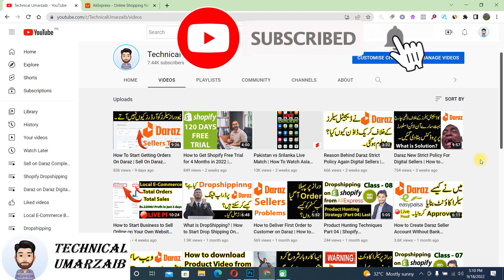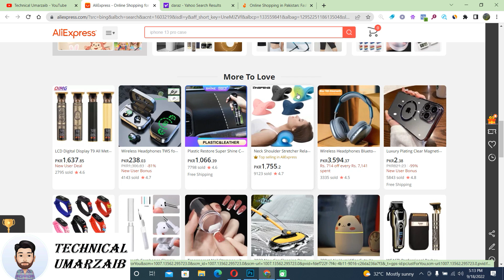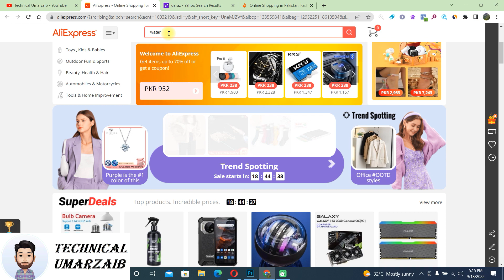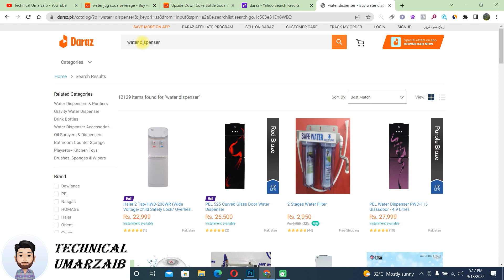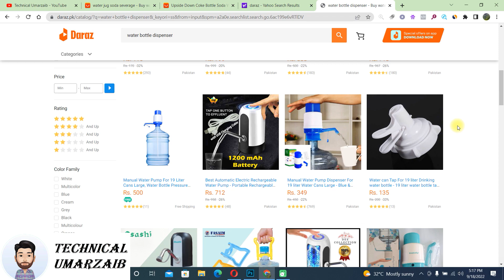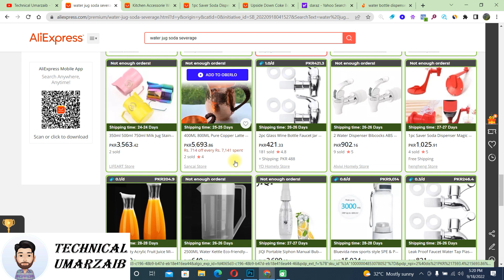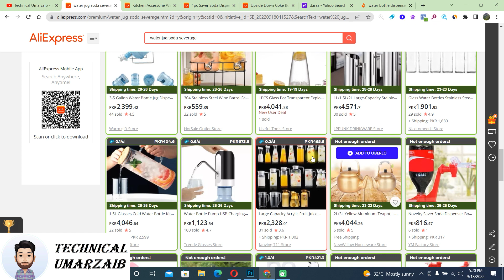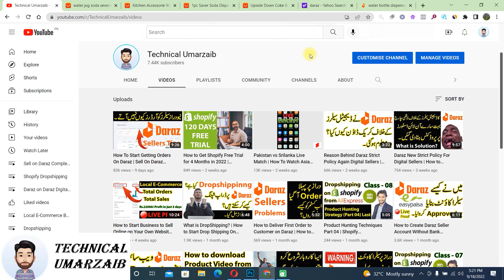How to Find Out Unique Products to Sell on Daraz | Daraz Sellers Tips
Dosto ajki video me me ap logon k sikhaoun ga keh kaise ap daraz per competition k hotey howey orders len gey aur wo bhi high profit margin k sath to video complete dekhen kafi interesting he apk liye agar ap daraz seller hain ya daraz per sell krna chahtey hain to video last tak dekhen sub samaj a jaey ga phir bhi koi question ho to comment kren ya instagram per message kren me koshish krta hon apk her comment ka jawab doon. Thanks

How can I get more orders on Daraz?
How do I get my product on Daraz first page?
product sourcing for daraz
product hunting for daraz
how to boost sales on daraz
how to increase sale on daraz
Find the Best Products to Sell on Daraz